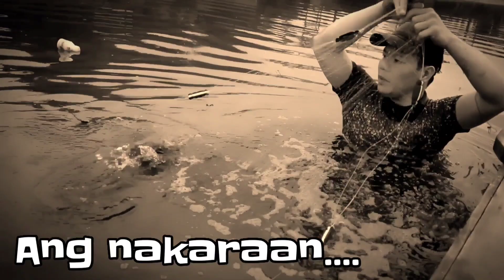Pandurukot ng ALIMANGO at Pagpandaw ng Saladin | LOKAN Clam Forage | Inspired by Harabas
In this adventure we share our experience catching MUD CRABS  using Marcolet's bare hand. In our country we called it ALIMANGO locally.We also share foraging Clams.

- Marcolet